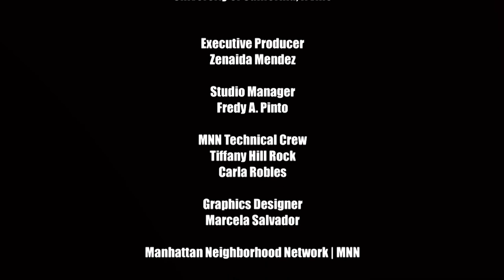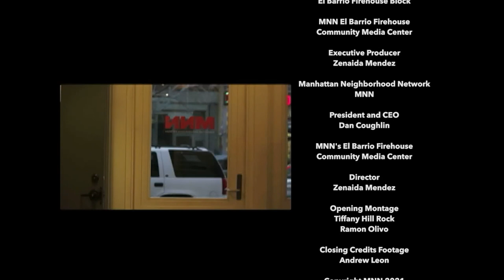The Radical Imagination | Imagining The Peculiar Indifference to Violence on Black America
Our guest today on the Radical Imagination is Elliott Currie, a Pulitzer prize finalist author, a leading expert on the criminal legal system and a professor of Criminology, Law and Society at the University of California, Irvine.  He's a renowned scholar and author of many works on crime, juvenile delinquency, drug abuse and social policy.